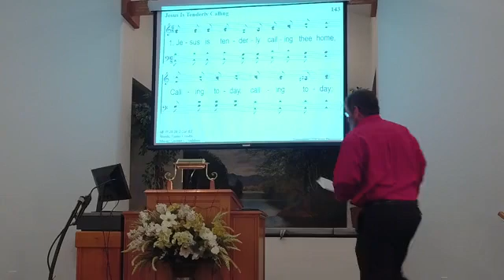Sunday Morning Worship February 6, 2022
The Glorification of the Father and the Son John 17